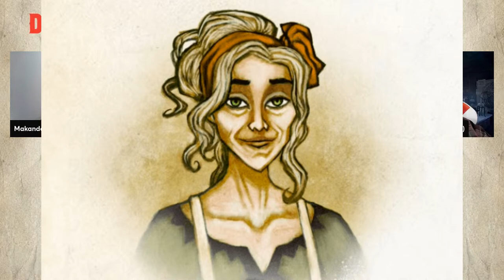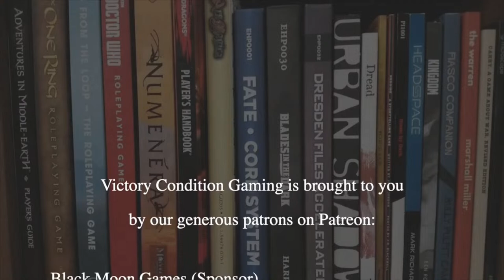Dragonbane / Drakar och Demoner RPG Campaign Episode 1: "The Legend of Um-Durman"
Our campaign begins in the Kummer Mountains where the rumor of vast riches and arcane secrets has brought you to the ruins on the other side of the mountains. But something or someone has stopped your journey on Drakmar Pass. What could it be and will it bring you even greater riches and honor?

You can also learn more about Dragonbane at Free League Publishing's